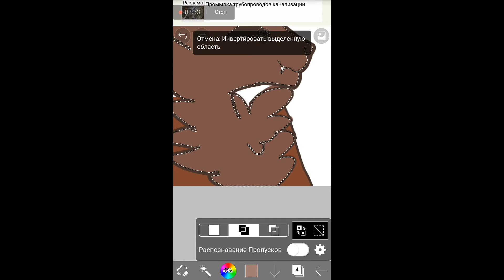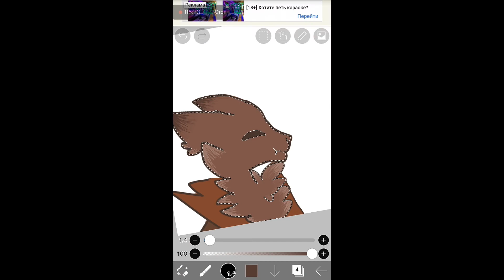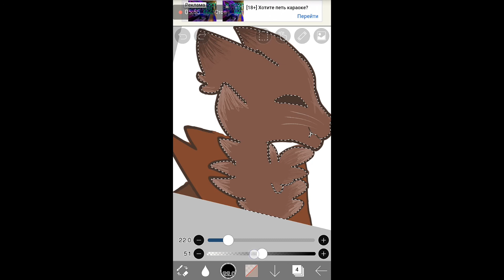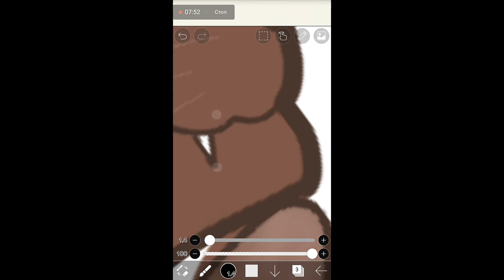Speed paintкоты воители к сериалу "Ангел без крыльев"